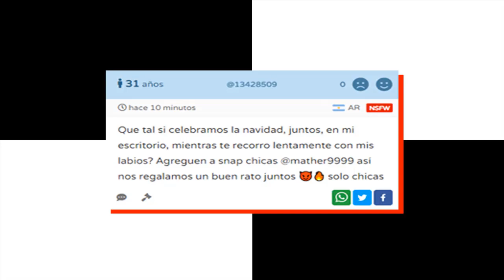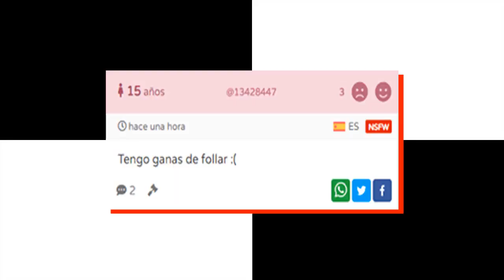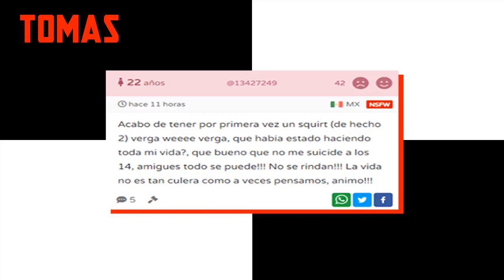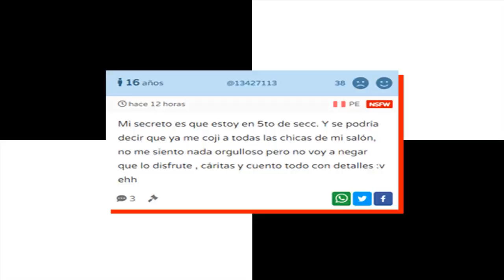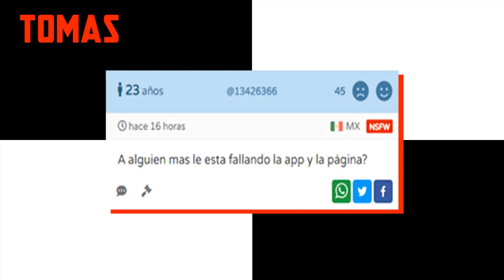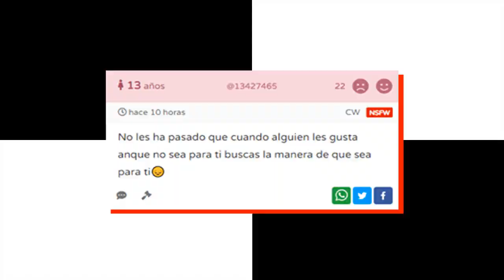TUSECRETO #8 | Algunos secretos rikolinos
Último vídeo Loquendo del canal y último vídeo de TuSecreto.com, fue un placer hacer estos vídeos para ustedes, tarde o temprano se tenía que tomar esta decisión y esperemos que estos vídeos sean recordados con mucho cariño por todos ustedes.